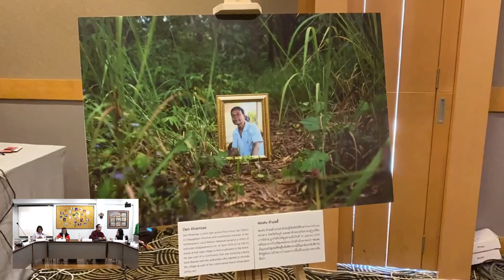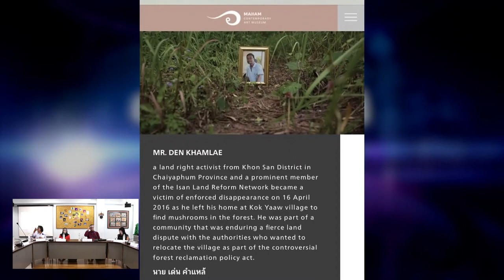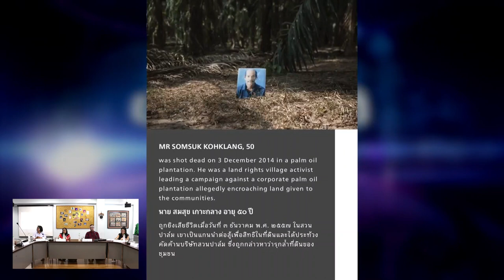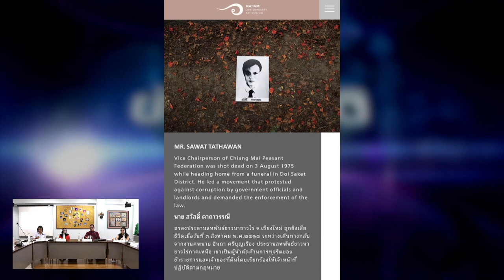เวทีเสวนา "ตามหาวันเฉลิม: ตามหาหลักประกันความปลอดภัยของประชาชนจากการถูกบังคับสูญหาย (และทรมาน)"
เวทีคุย "ตามหาวันเฉลิม: ตามหาหลักประกันความปลอดภัยของประชาชนจากการถูกบังคับสูญหาย (และทรมาน)"

- ตัวแทนครอบครัวผู้ถูกบังคับสูญหาย *
- อังคณา นีละไพจิตร อดีตกรรมกรรมสิทธิมนุษยชนแห่งชาติ
- นงภรณ์ รุ่งเพ็ชรวงศ์ ที่ปรึกษาด้านส่งเสริมสิทธิและเสรีภาพ(กฎหมาย) กรมคุ้มครองสิทธิและเสรีภาพ กระทรวงยุติธรรม
- ปิยนุช โคตรสาร ผู้อำนวยการแอมเนสตี้ อินเตอร์เนชั่นแนล ประเทศไทย
- สุณัย ผาสุข ที่ปรึกษาฮิวแมนไรท์ วอทช์
- อานนท์ ชวาลาวัลย์ เจ้าหน้าที่ไอลอร์
- พ.ต.อ.ทวี สอดส่อง เลขาธิการพรรคประชาชาติ
- ชัยธวัช ตุลาธน เลขาธิการพรรคก้าวไกล
- ชยุตม์ ศิรินันทไพบูลย์ ตัวแทนกลุ่มเพื่อนวันเฉลิม

ชวนคุยโดย ฐปณีย์ เอียดศรีไชย The Reporters